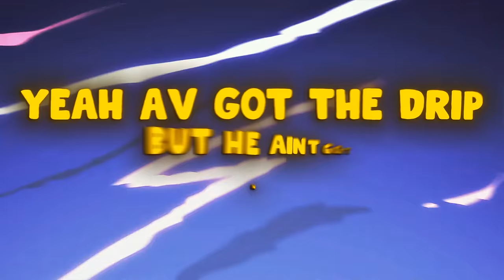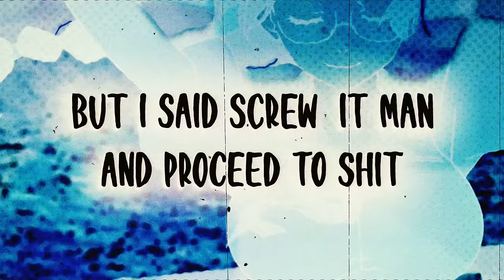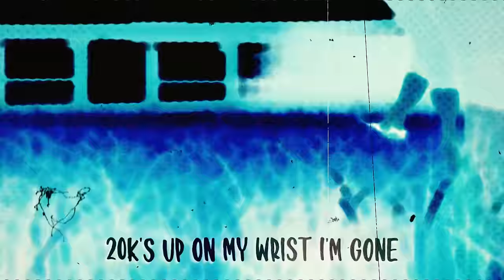BUD LIGHT - PACKGOD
PACKGOD: @packgod.

[lyrics]

funky monkey chunk
Funky monkey chunky
Chunky monkey
Funky monkey chunk
Im funky, monkey

funky monkey chunk
Chunky
Funky monkey
Yeah lets get it like.

I'm a monkey! and i'm funky
funky monkey chunk
I'm big like
Humpty Dumpty

funky monkey chunk
Chunky funky monkey

funky monkey chunk
Chunky hunky monkey
funky monkey chunk

Hey Isaac why…
What Packgod?

Fuck around with pack and imma teach yo ass a lesson
Willy I know that you sensitive so put yourself on deafen
Saying “welcome to the group chat”  get that cringey shit up out my face
Jschlatt in yo ass you getting anal probed by OTK

Issac keep the mask on cause he lookin like my nutsack
Larry is the height level of my  fucking buttcrack
Yumi lookin like you gave a bowl cut to a muskrat
Grunk lookin valarant  pro with a hunchback
Yeah AV got the drip but he aint got no bitches
canceled donna 2 cause all your beats were fucking misses

Willy built just like a mini pekka why he think he swole?

gamersupps dildo 2 feet deep inside his booty whole..
Funky monkey chunky funky monkey chunk im..

See I was at twitch con had to take a fucking shit
So i went into the men's bathroom so i could go and do it
But that little slide thing that you push to lock the door
Was stuck in its place I couldn't move it any more
But I said screw  it man and proceed too shit
it was already poking out so i had to risk it
At first i thought it was clear pushed out the bread like a baker,
Till bigT busted in like a level 6 wall breaker
I was so damn  nervous couldn’t breathe i was strangling
He forgot to look under the door to see that my feet were dangling
My most vulnerable state mid crap on the jon
An unwipped buttwhole and no where to run
I took the bud light to alabama

Does av got drip?
Does bigt got t?
Does soft willy even got a softwilly?

She want that big ass bag, that Louie, I mean I'll cop it
She got that big ass ass, that booty, pop lock and drop it
20K's up on my wrist, I'm gone
Poppin bottles 'til the break of dawn
 Nah nah nah drunk im not done with you bitch open your mouth, turn around, gargle my balls,
Good job! Bitch you built like an inebriated inbred termite with scolios had anal butt sex with a pansexual cheezit boy tell me why every single time your grandpa twists your nipple you say “Hi, im mr mee6, look at me!” Bitch.